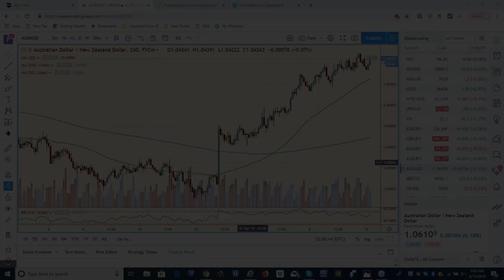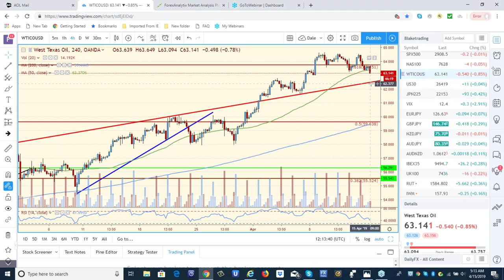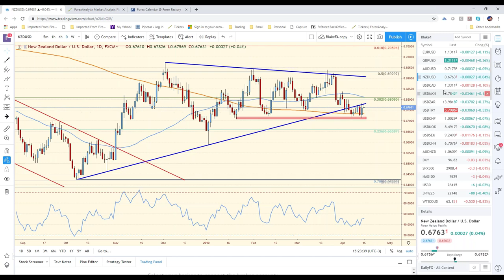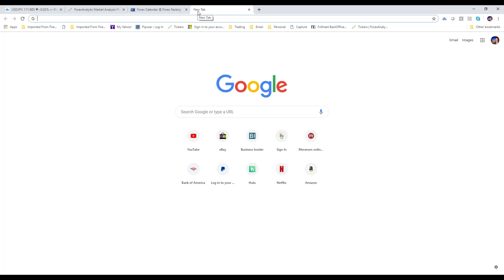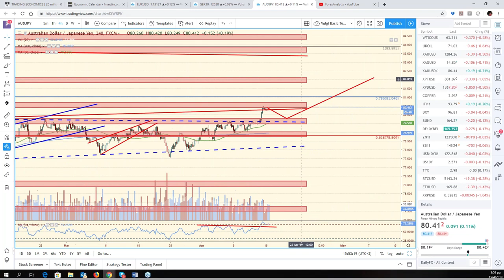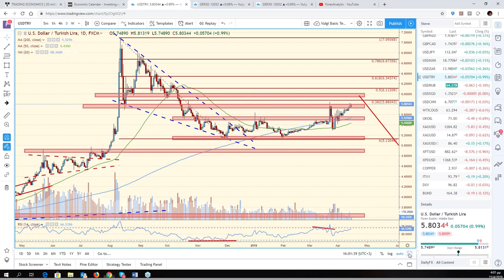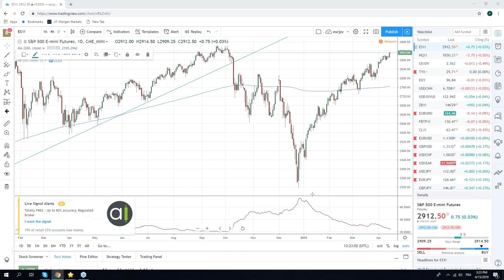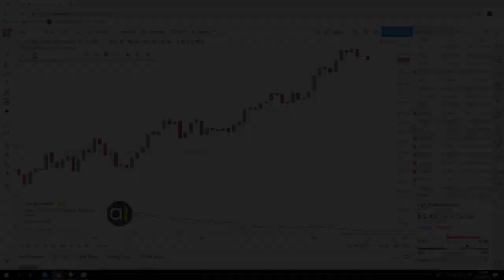FACE Webinar April 15th 2019